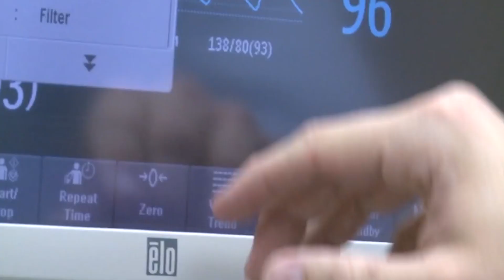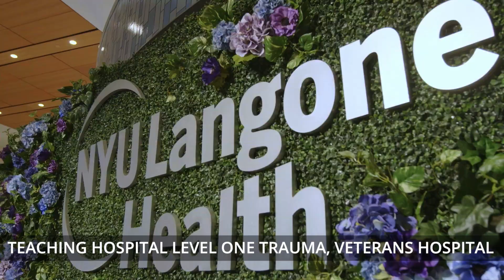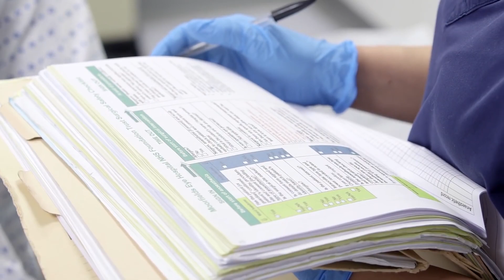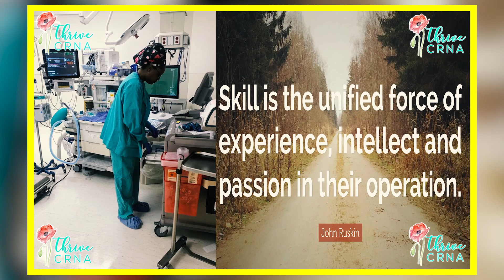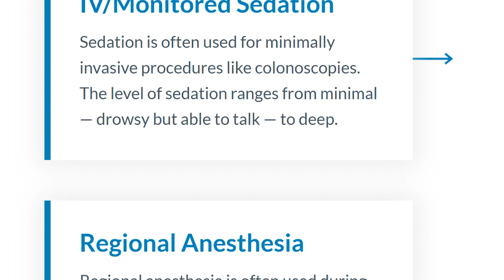Day in life of a Certified Registered Nurse Anesthetist (CRNA)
This video will explain my day in the life as a CRNA.  What is a typical day as a CRNA? I will discuss my CRNA experience.

Inspire you to become a CRNA. Motivate you to achieve your goal to get accepted into a nurse anesthesia program. In addition, guide you to thrive in your career as a CRNA.

This channel will teach you how to become a CRNA as well as teach existing CRNA's career tips.

✅ Recommended YouTube Video: 💥 Pro Tips to Prepare For CRNA School Interview | 5 Best Tips & Sample Questions